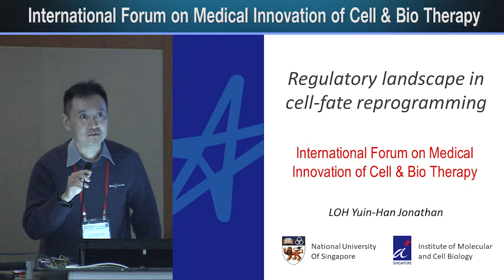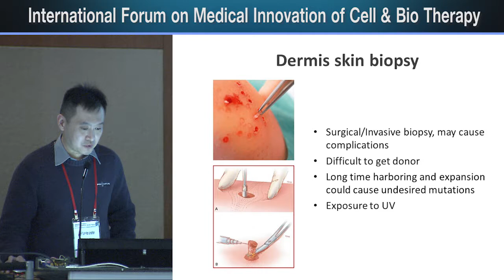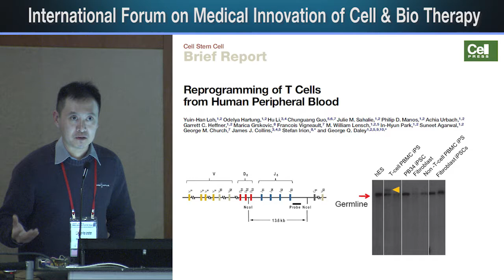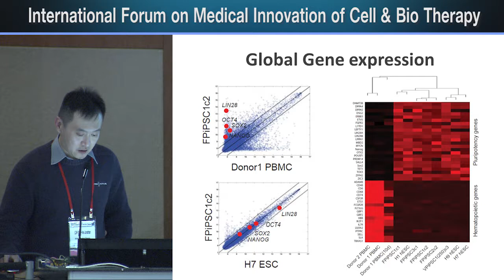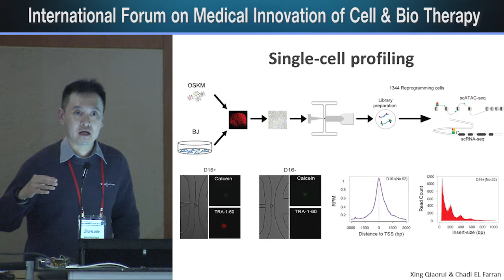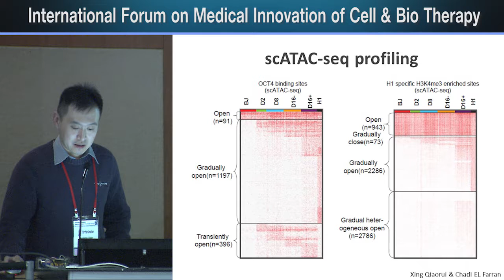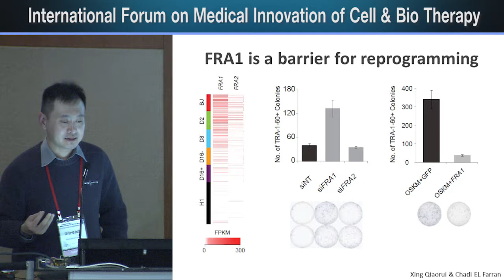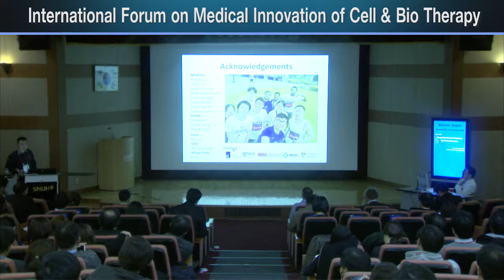2017 미래의학 국제포럼 - LOH Yuin-Han Jonathan, Ph.D.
[2017 International Forum on Medical Innovation of Cell & Bio Therapy]
Regulatory Landscape in Pluripotency and Cell-fate conversion
LOH Yuin-Han Jonathan, Ph.D. (National University of Singapore, SINGAPORE)